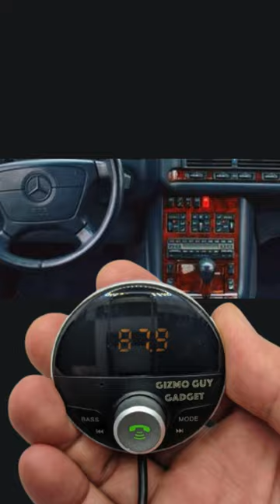Mercedes W210 E55 AMG Bluetooth Adapter for MBZ Factory Radio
Mercedes W210 E55 AMG Bluetooth Adapter

You need Bluetooth for your old Mercedes Benz. Do NOT replace your classic Mercedes cassette radio with a tacky-looking Bluetooth head unit. Keep your older Mercedes classy and ageless with the Gizmo Guy Gadget Bluetooth Adapter. It is inexpensive with simple plug-and-play. It sounds amazing without hissing, buzzing, or static noises, unlike anything you tried. You get to keep your classic Mercedes 100% original and it will feel like a brand-new electric car.

Bring new life to your older car with the latest technology! With Gizmo Guy Gadget, you can easily add Bluetooth capabilities and stream music, podcasts, audiobooks, and more from your phone through your older car's original sound and Navigational system. No need to replace your head unit and sacrifice the integrity or resale value of your car, simply upgrade and modernize your sound and infotainment system without any modifications.